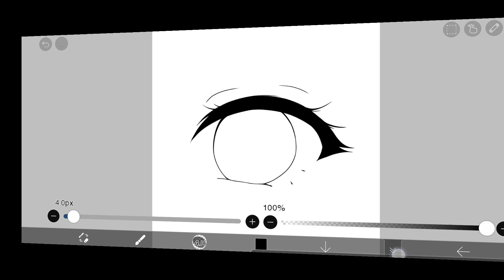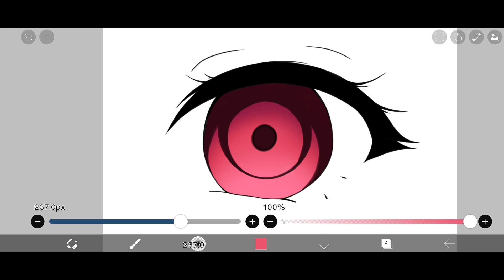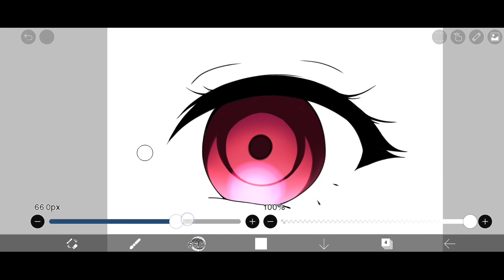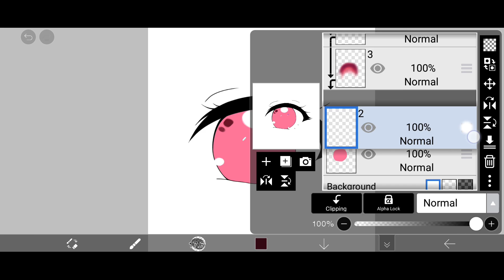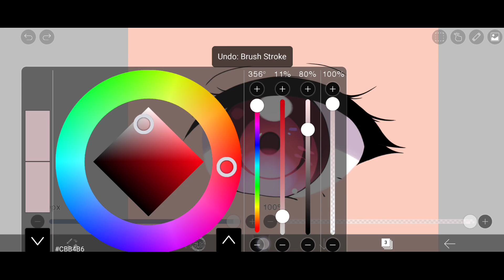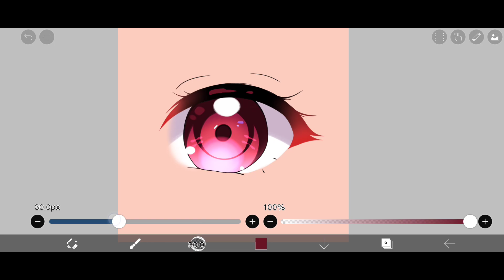【Ibis Paint】How To Color Eyes | Ibis Paint X Tutorial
●▰▰▰▰▰▰▰ஜ۩۞۩ஜ▰▰▰▰▰▰▰●
Character : -
Anime : -
Finished drawing :

Device : Xiaomi Poco X3 NFC

●▰▰▰▰▰▰▰ஜ۩۞۩ஜ▰▰▰▰▰▰▰●